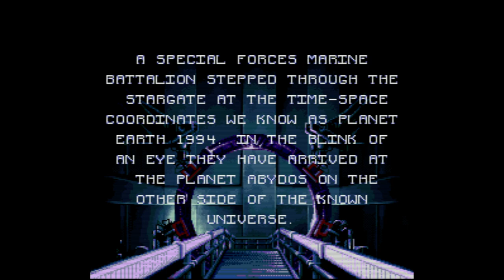Stargate - Super Nintendo Entertainment System - Intro & Title Screen